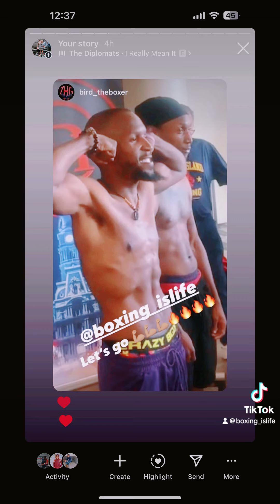June 1st weigh in 4th professional fight